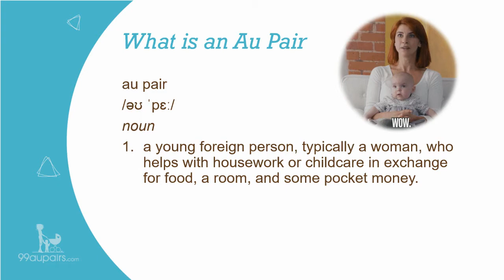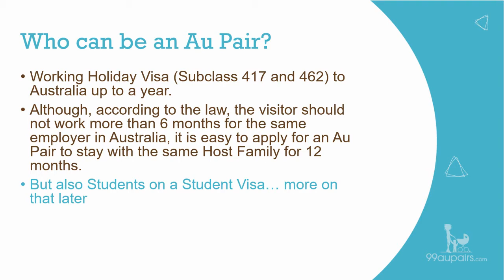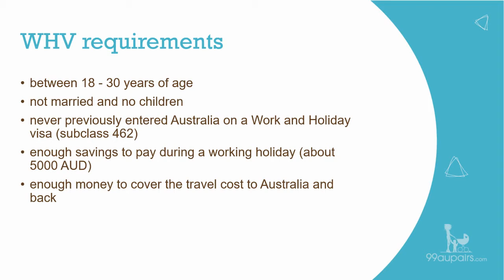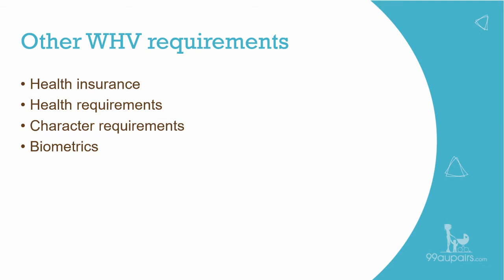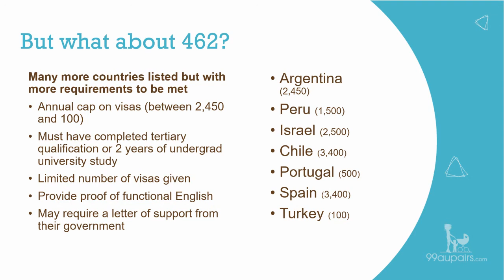2 I Host Families Guide to Au Pairs Basics - SHORT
Learn the basics around Au Pairs, who can be one, which countries do Au Pairs come from, what Au Pairs can help you with and so on! There is a longer form version following this brief intro.

Drop in your comments or questions below!